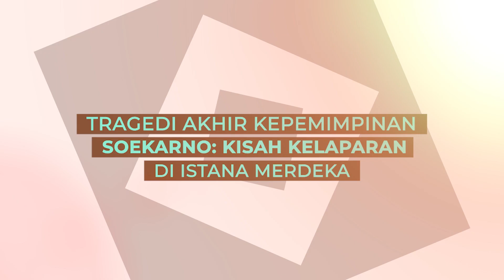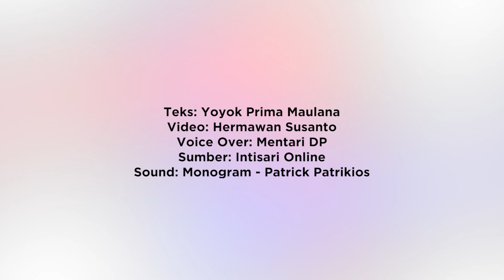Tragedi Akhir Kepemimpinan Soekarno: Kisah Kelaparan di Istana Merdeka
Dalam alun-alun sejarah Indonesia, terukir tragedi kelam di akhir kepemimpinan Presiden Soekarno yang menyentuh sisi kemanusiaan dan kehidupan sehari-hari. Kisah ini terbuka lewat lembaran harian mantan ajudan, Maulwi Saelan, yang menjadi penjaga terakhir bagi Bung Karno.